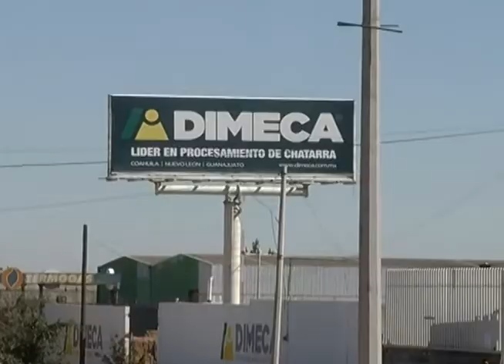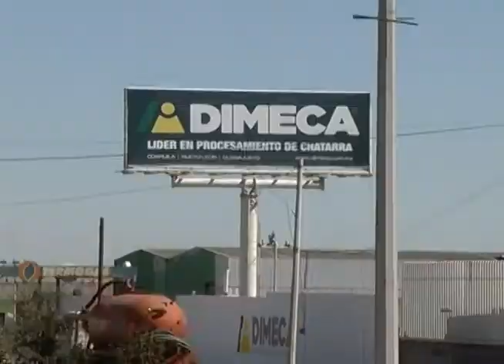Se manifiestan contra Dimeca, piden reubicacion